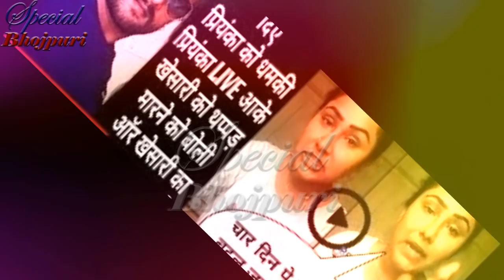खेसारी और प्रियंका के विवादों में जानिए पवन ने क्या कहा ... ? ||PAWAN , KHESARI, PRIYANKA PANDIT